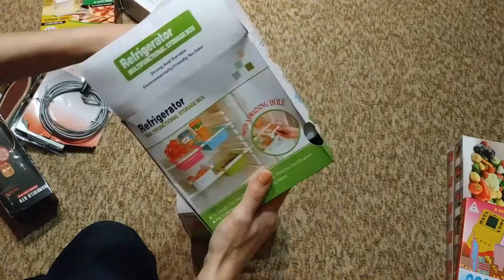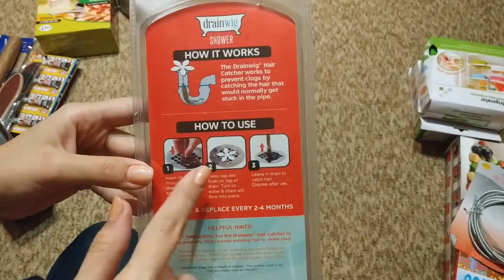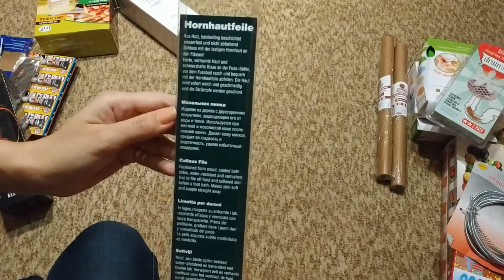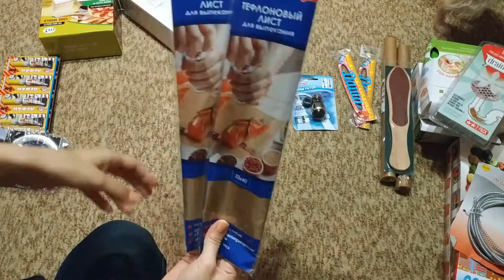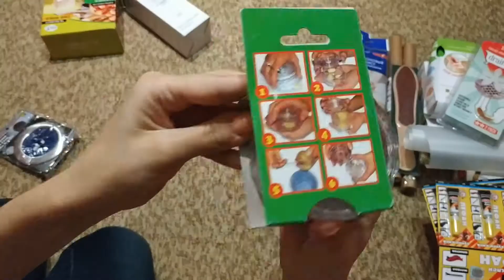РАСПАКОВКА и обзор посылки 📦 с Садовода №4| и такое бывает… | расстроил поставщик ► Elena GUN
Всем привет! Спасибо, что заглянули ко мне на канал!
На видео внизу справа нажмите "настройки" - "качество" и выбрать разрешение повыше (1080 HD)
Список товаров:
1. Тетрис
2. Овощерезка LIBRA-PLAST PREMIUM С КОНТЕЙНЕРОМ И 7 СМЕННЫМИ НОЖАМИ (РАСПАКОВКА и обзор посылки 📦 с Садовода №3/товары д/кухни и .
3. Контейнеры для хранения еды в холодильнике
4. Трос
5. ПРИСПОСОБЛЕНИЕ ДЛЯ УСТРАНЕНИЯ ЗАСОРОВ ТРУБ ЦВЕТОК (DRAIN WIG - SHOWER)
6. Силиконизированная бумага для выпечки.
7. Терка для пяток двухсторонняя
8. Именная школьная линейка 20см. деревянная «Даша»
11. КОВРИК ДЛЯ ХОЛОДИЛЬНИКА С ПОКРЫТИЕМ ПИРИТИОНОМ ЦИНКА
12. Клей ЛЕФАН
13. Мельница для чеснока и орехов
18. Микрофон 🎤 караоке